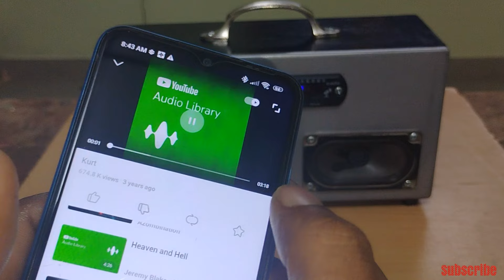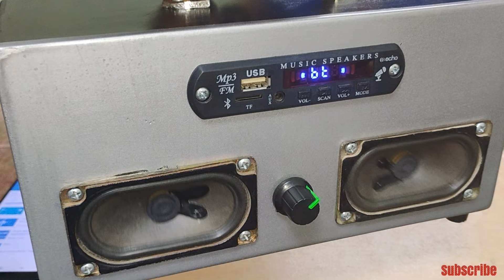diy blutooth speaker how to make a bluetooth speaker it home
how to make a blutooth speaker it home

hi friends in this video making a blutooth speaker

part list : :👇

3.5×2 inch rectangle speakers

tda 3110d2 amplifier board

Bluetooth panel

18650 lithium ion battery 3.7v 2600mah

s3 20a BMS

5volt regulator ic 7805

DC socket and on off switch